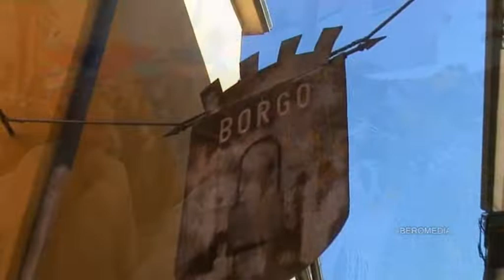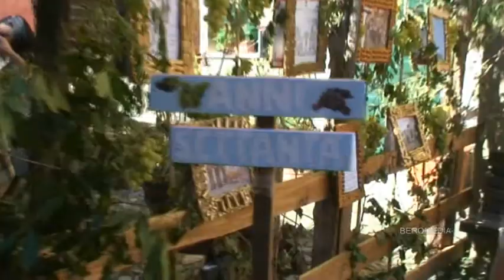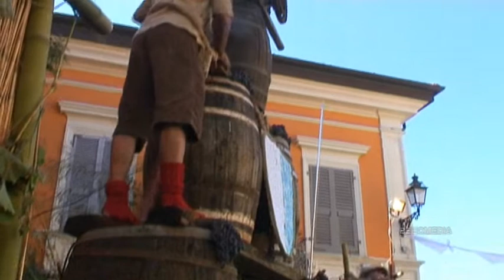FESTA DELL UVA VEZZANO L. 2016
Sagra dell'Uva di Vezzano Ligure 2016.
Le scene nei Rioni.